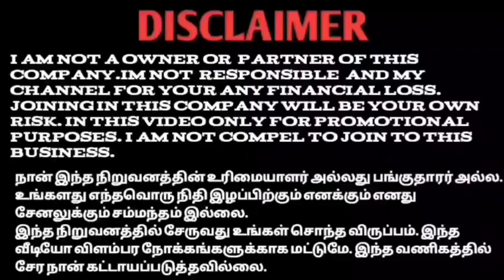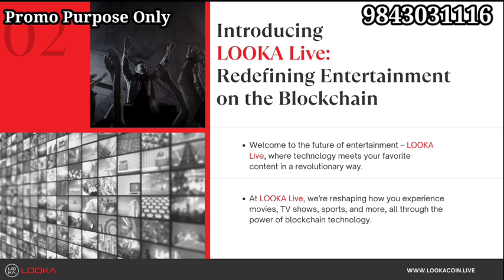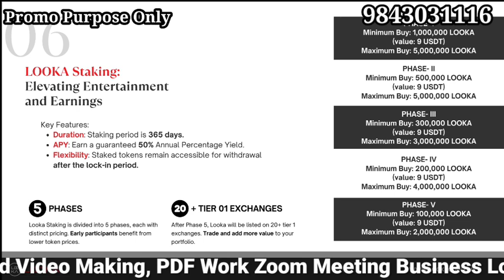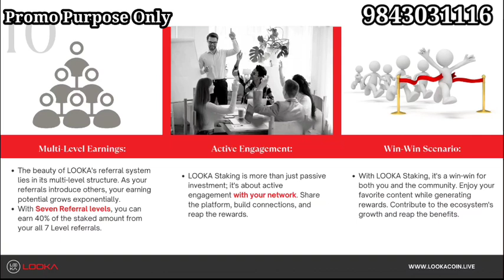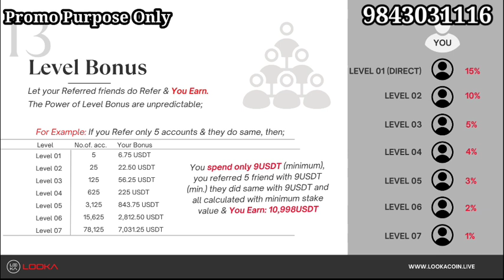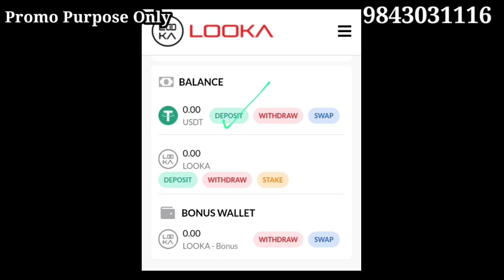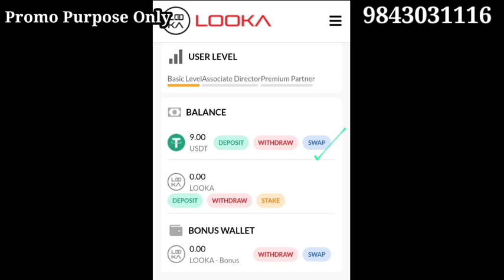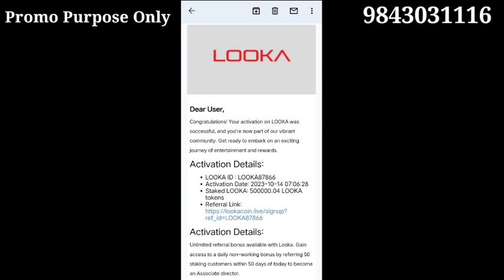LOOKACOIN - Just 9 USDT ( ₹900.00 ) can change your Future! 9843031116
🔥 Welcome to LOOKA LIVE! 🚀

LOOKA Staking Started  live on 10/10/2023 | 10:00am UTC

You can start staking your LOOKA Coins and earn incredible rewards!
This is your opportunity to be part of the future of entertainment with LOOKA Live.

JUST 9 USDT CAN CHANGE YOUR FUTURE!

1. SIGN UP:
Use your email to Register
2. DEPOSIT:
USDT Deposit to your Wallet (BEP20)
3. SWAP:
Swap USDT against LOOKA
4. STAKE:
Stake LOOKA on 50% APY for 365 days

DIRECT REFERRAL BONUS:
Unlimited Direct Referrals (Level 01) Instant Bonus Credit 15% of Staking LOOKA

LEVEL BONUS:
Additional 6 Level Bonus. Instant Bonus Credit 02- 10% | 03- 5% | 04- 4% | 05- 3% | 06- 2% | 07- 1%

ASSOCIATE DIRECTOR BONUS:
50 Direct Referrals within 50 Days.
Daily Once Bonus Credit 10% of Global Stake will be Divided to Pool.

PREMIUM PARTNER BONUS:
10 Associated Directors in Direct Referrals  within 50 Days.
Daily once Bonus Credit 20% of Global Staking will be Divided to Pool.

SWAP: USDT 🔁 LOOKA
9 USDT = 5,00,000.00 LOOKA

Instant Deposit &
Instant Withdrawal with USDT

YouTube promotion
PDF work